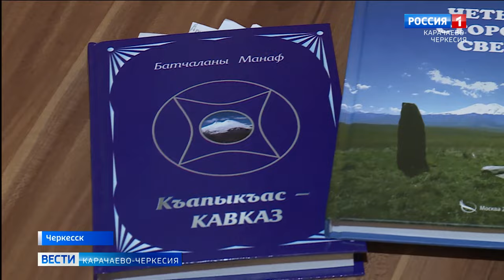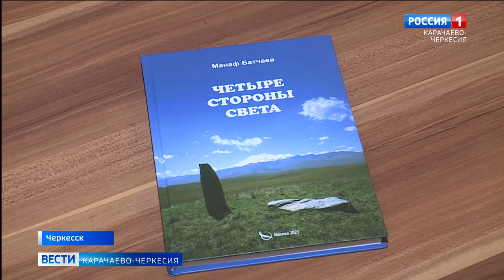В Черкесске прошла презентация новой книги поэта Манафа Батчаева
У поэта и публициста Манафа Батчаева вышла новая книга "Четыре стороны света". Презентация сборника произведений прошла в Черкесске, в республиканском Доме печати